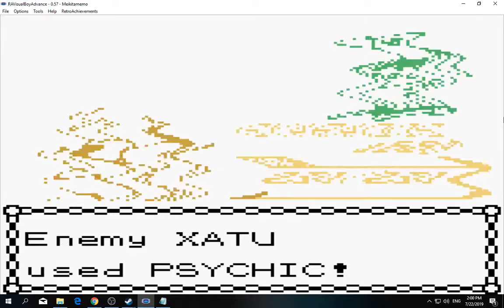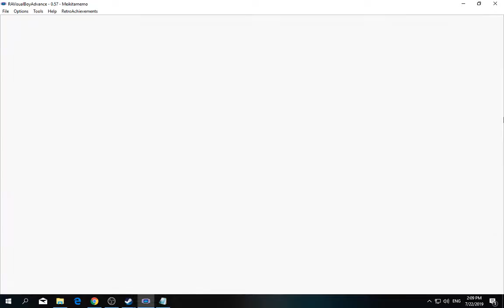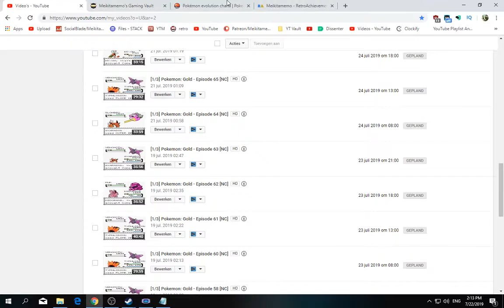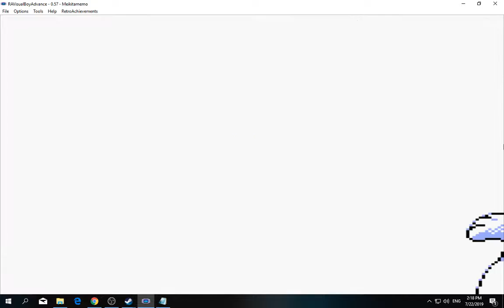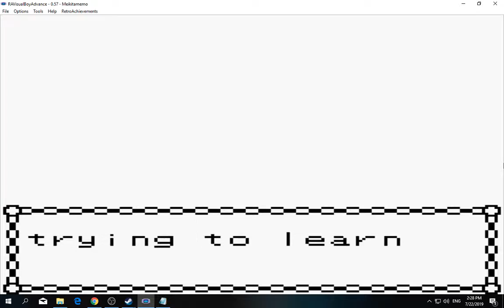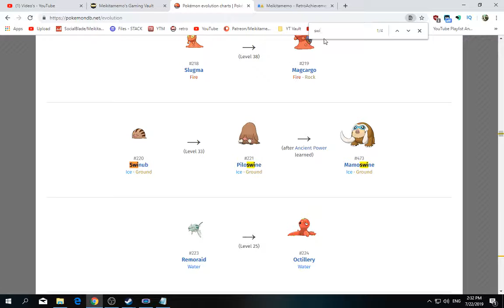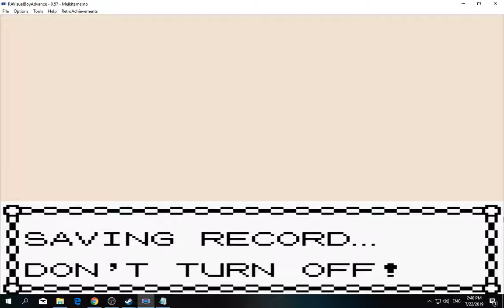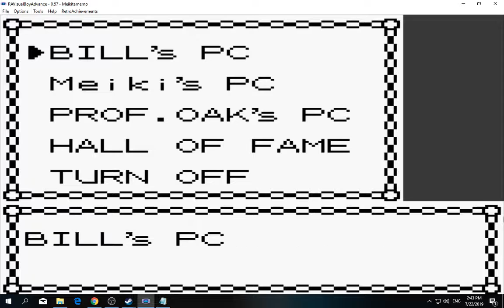[1/3] Pokemon: Gold - Episode 86 [NC]